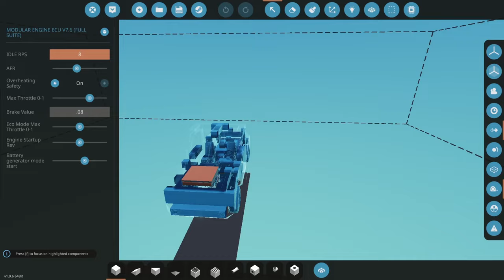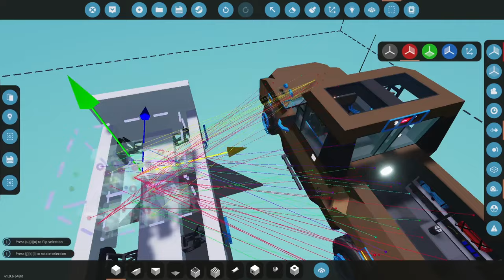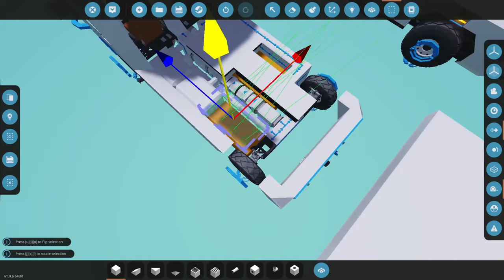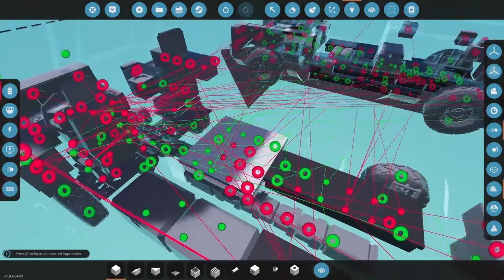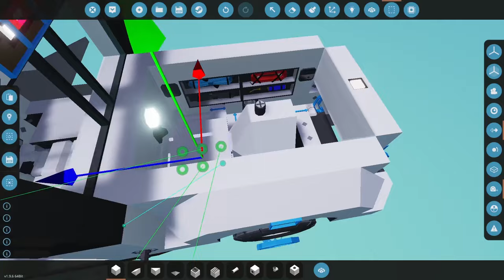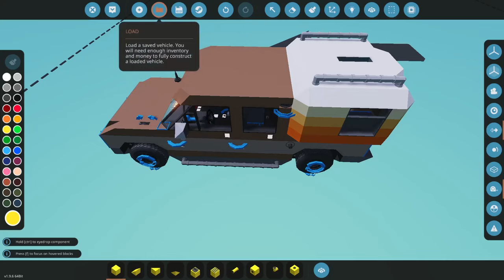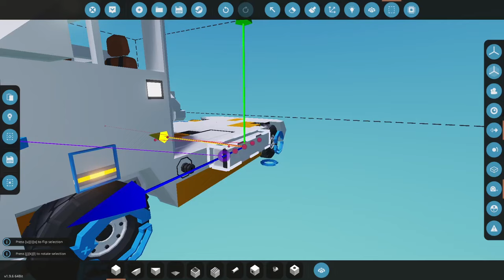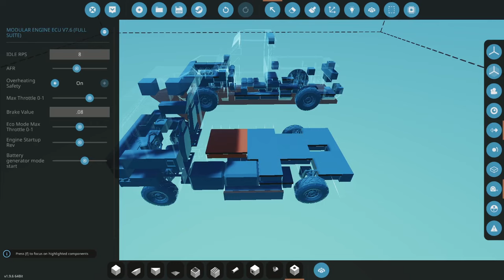Making SUPER COMPACT designs in Stormworks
In this video, 454ss shows a tutorial of how to optimize and compact design in Stormworks!